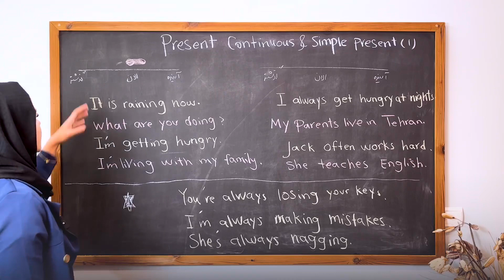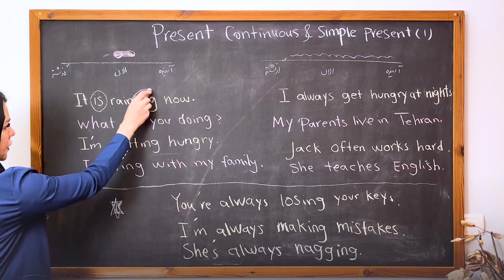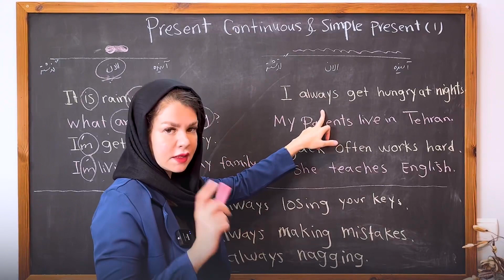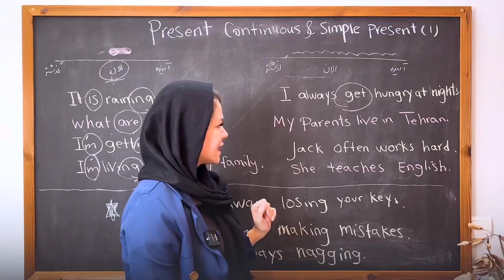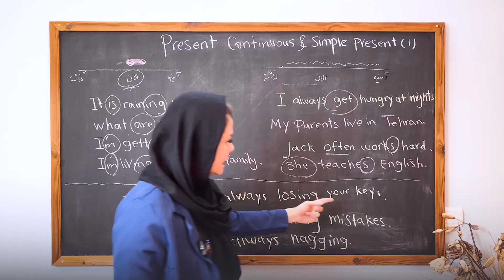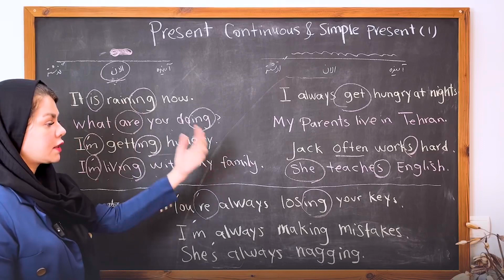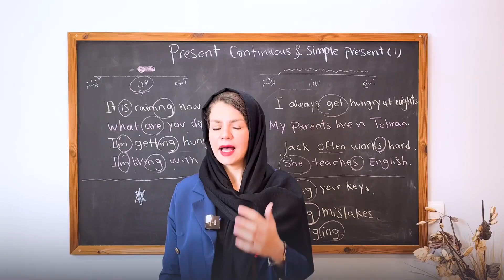تفاوت گرامر زمان حال استمراری و حال ساده در انگلیسی - آموزش گرامر زبان انگلیسی(کتاب Grammar in Use)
بعضی وقتها زمانها رو وقتی یاد میگیری همون لحظه فکر میکنی خوب یادشون‌گرفتی
اما وقتی زمانهای بعدی انگلیسی رو یاد میگیری، قبلیها فراموش میشه
و‌شاید گاهی با هم قاطیشون کنی.

تو این ویدیو میخوام این دو‌تا رو‌با هم‌مقایسه کنم🖐🏻
که دیگه اشتباهشون نکنی.

یادت باشه آموزش زمانی کامل میشه که تو تمرین کنی✅
من تمرینهای کتاب Grammar in Use رو‌تو کانال تلگرامم برات گذاشتم
آدرس کانال تلگرام انتهای کپشن هست.

اما  باز هم تا از دلیل جوابت مطمين نشی آموزشت کامل نشده.
نگران این هم نباش ، توی کانال تشریح همه تمرینها به زبان فارسی هست.

00:00 - تفاوت زمان حال استمراری و زمان حال ساده
01:36 مثال و توضیح زمان حال ساده
02:30 مثال های زمان حال ساده
04:46 یک استثنای جالب در مورد تفاوت این دو زمان